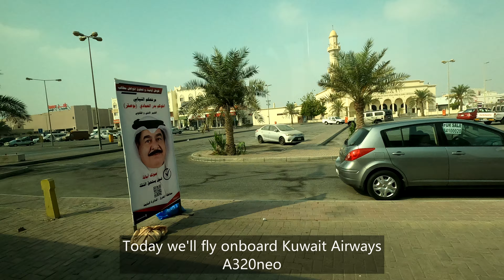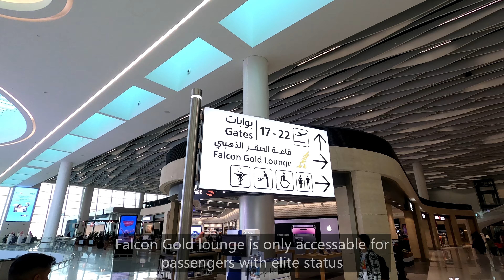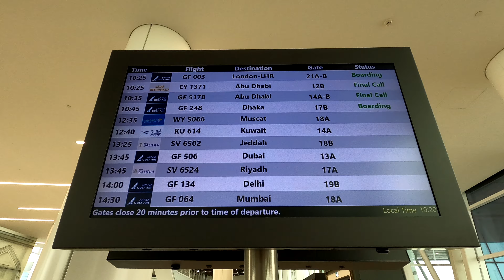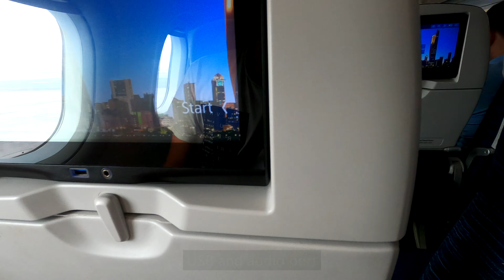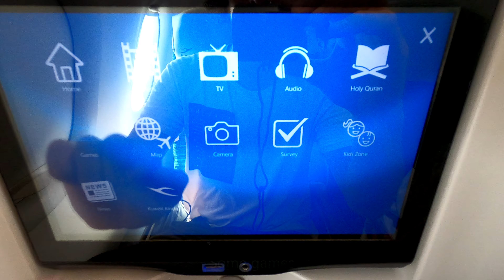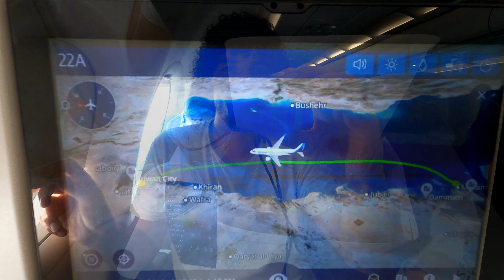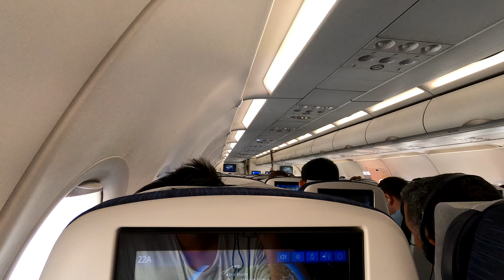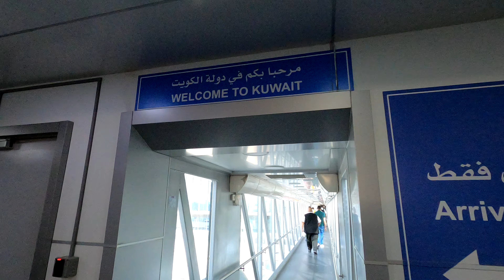Trip Report | Kuwait Airways A320 | Bahrain - Kuwait | Economy | 4K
•Airline: Kuwait Airways
•Aircraft: A320
•Registation: 9K-AKM
•Departure: Bahrain OBBI
•Destination: Kuwait OKBK
•Seat: 22A
•Date: Oktober 2022
•Camera: Gopro 8 Black

Music
•''Last Call to Jordan'' by Sight of Wonders
•''Ouadana'' by Rymdklang Soundtracks